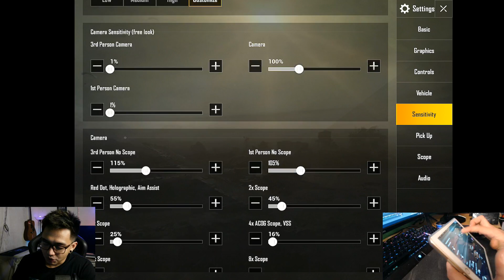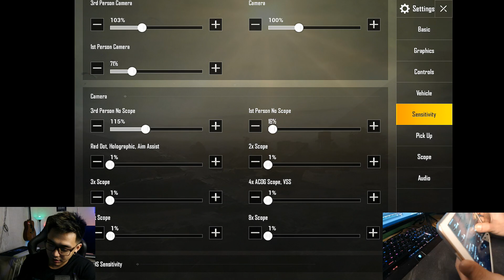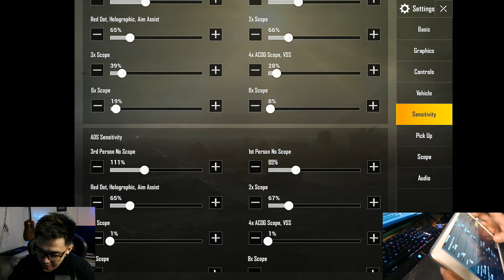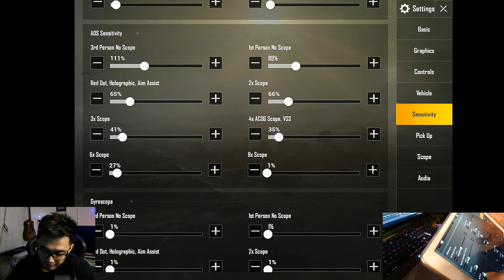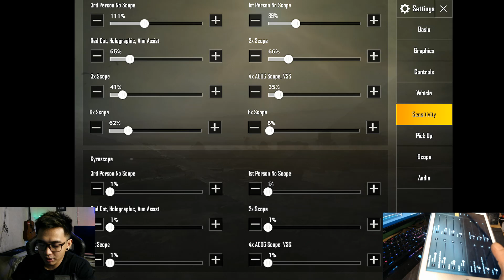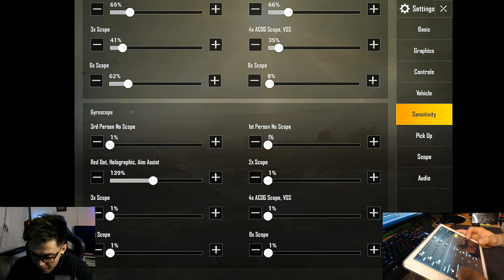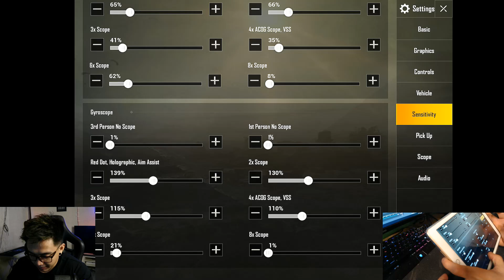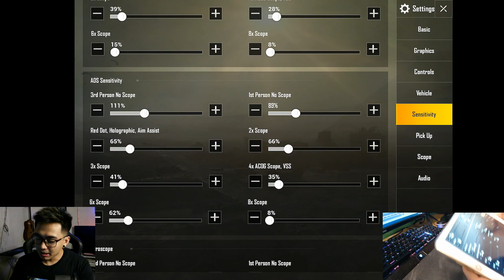CARA SETTING SENSIVITY, GYROSCOPE dan ADS DI IPAD 6 2018 PUBG MOBILE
hallo gaes video kali ini gau mau kasih cara gimana setting sensivity ipad 6 2018 kalian enak dipake untuk maen pubg mobile, performa ipad 6 2018 ini masih enak ko dipake main pubg mobile di tahun 2019 ini, meskipun ipad mini 2019 udah keluar, tapi ipad mini 2019 masih mahal cuy, jadi mending kata gw pake ipad 6 2018 ini buat pubg mobile, disini gw bakal ngasih tips biar sensivity untuk pubg mobile kalian bisa no recoil, trus settingan gyroscope dan ads pas nembak biar enak dipake untuk main pubg mobile

Jangan lupa edan ya teman teman, karena semua akan edan pada waktunya